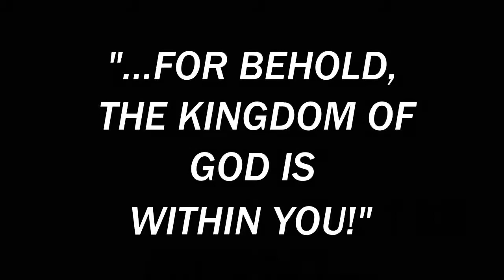For Behold, The Kingdom Of God Is Within You!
Sunday Sermon 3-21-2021 by Rev. Judith Smith, Spiritual Awareness Fellowship. and join us for our Sunday Service at 10:00 a.m. Central time.